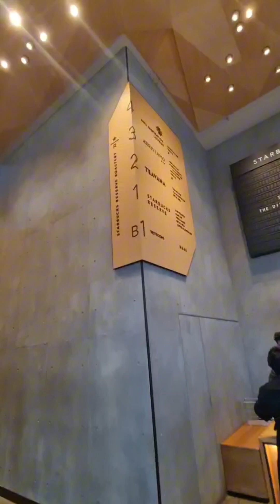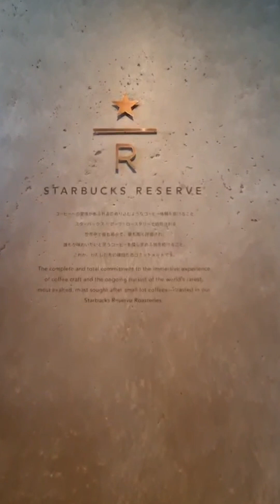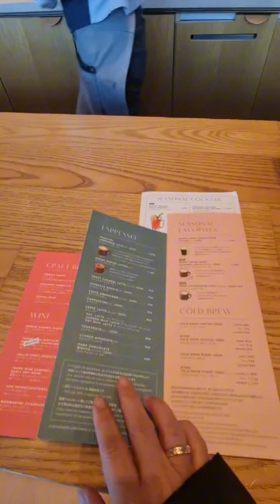Tokyo Roastery, Meguro City Japan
The biggest Starbucks reserve in the world at Nakameguro Japan.